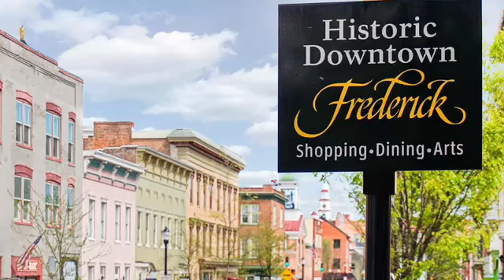401 South Market Street :: Condo #1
401 South Market Street :: Condo #1

“South on Market Condominiums”

If you love downtown living, then you will love this location and condominium property…  Wonderful opportunity to own 4 condominiums on South Market Street, directly across from the Maryland School for the Deaf.

Frederick’s premier Historic District Condominium Project: “South on Market Street” has comfort and functionality that merges into an artfully appointed property that allows you to enjoy the downtown Frederick’s lifestyle while affording you the peace of mind of locking it up and traveling till your hearts content.

Situated just a short walk to the Carroll Creek Promenade, the center of downtown Frederick Maryland, enjoy the many restaurants, shopping opportunities, festivals on the creek, Baker Park, library, baseball at the Frederick Keys Ball Park and a cool water way on Carroll Creek all within walking distance.  This synergistic area welcomes local microbrew pubs, numerous restaurants, (too many to count) and night life entertainment. All this awaits you while you enjoy this charming historic property set within the beautiful city of Frederick Maryland!

Great opportunity to own a property in the downtown Frederick Historic District community. This charming building features four separate condos ranging from three 2-bedroom units and one 1-bedroom unit. All four condominiums have deeded parking, and two condos have two deeded spaces. (Want one better hurry!) All units have been renovated with an open concept in mind while providing all new upgraded electric, plumbing, bathrooms, kitchens, washer and dryer, dishwasher along with CAC and heat.

Live in one and rent the other three condos or rent all four units on AIRBNB. Your call!

Come join all the excitement in Downtown Frederick.

Just a few of the Unique Quality Features:

• Charming, Casual & Comfortable Condominiums in Downtown Frederick
• 1- & 2-Bedroom Condominiums
• 533-925sf of Beautiful Living Space
• Deeded Parking Spaces (BONUS!)
• Primary residence, Second Home, or Vacation Rental – your choice!
• Great vibe in all condos along with an open floor plan that is perfect for entertaining.
• Recently Renovated
• Split System AC/Heat
• New Upgraded Electrical & Plumbing
• Washer & Dryer
• Dishwasher
• Located within walking distance to the Carroll Creek Prominade & Baker Park
• Proximity to great shopping, dining, and local services!
• Festivals on the Carroll Creek Park/Promenade are part of the draw to this Charming City and project.
• Great air flow and plenty of natural lighting
• Frederick library, post office and Baker Park are a moment away!
• Hiking trails along within the Catoctin Mountains are a short drive away.